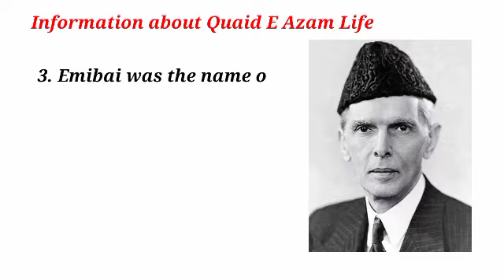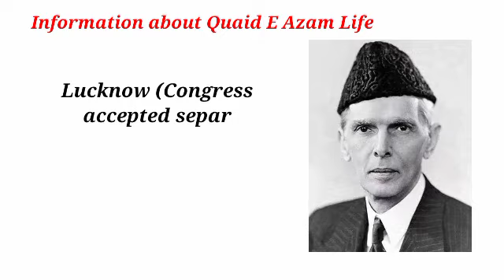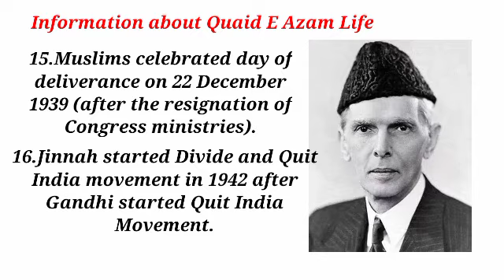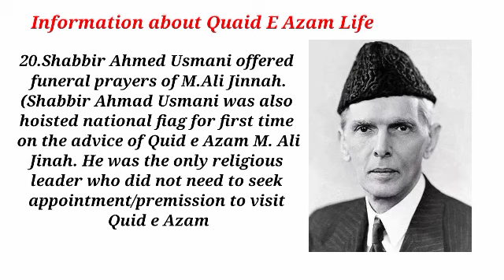Information about Quaid E Azam || Infov